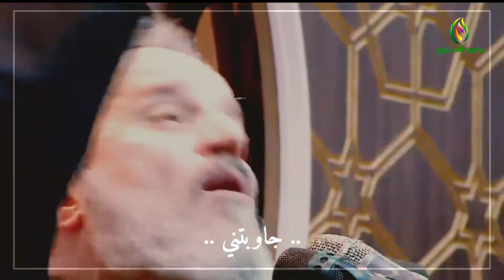سلامات 💔🥀 الرادود باسم الكربلائي | استشهاد النبي محمد ص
لا تنسى الإشتراك بالقناة وتفعيل الجرس 🔔
ليصلك كل جديد 🥰❤
قناة تصاميم حسينية منوعة 🌷🍀🌷